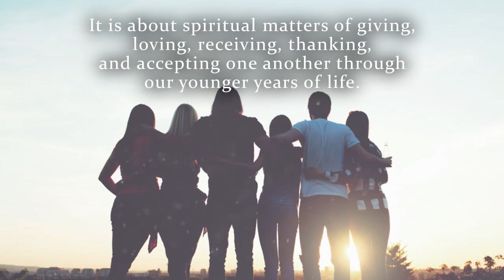Jesus Shows Love Inside and Out by Jennifer Roberson